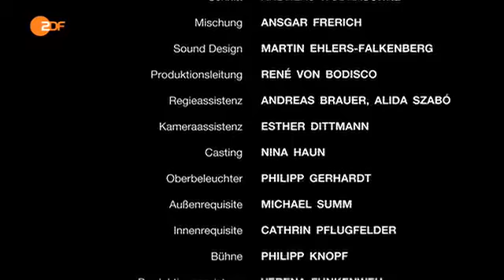Fremdgehen Herzkino, DE hd 2010